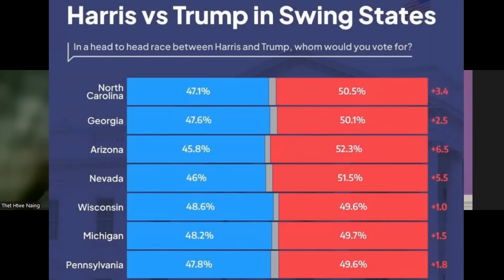အမေရိကန်ရွေးကောက်ပွဲ ဘယ်သူနိုင်မလဲ... ထရမ့်လား... ကမ်မလာ လား... ကိုအောင်မိုးဝင်း နဲ့ အထူးသုံးသပ်ချက်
နိုဝင်ဘာ ၅ ရက်နေ့ အမေရိကန် သမ္မတရွေးကောက်ပွဲ - ကမ္ဘာ့ စစ်မက်ရေးရာ အခြေအနေတွေကြောင့် တကမ္ဘာလုံးက စောင့်ကြည့် နေရတဲ့ ဒီရွေးကောက်ပွဲမှာ ဘယ်သူနိုင်မလဲ...
ဒေါ်နယ်ထရမ့်လား... ကမ်မလာဟားရစ် လား.
ထရမ့်နိုင်ရင် ဘာကြောင့်နိုင်မလဲ...
ကမ်မလာ နိုင်ရင် ဘာကြောင့်လဲ...
စစ်တမ်းတွေအရ ဘယ်သူ အသာရတယ်လို့တောင် မပြောနိုင်တဲ့ အခြေအနေ ဖြစ်တဲ့အတွက် အကြိတ်အနယ် အရှိဆုံး သမ္မတရွေးပွဲ အဖြစ်တွေ့မြင်နေရပါတယ်.
သမ္မတလောင်း ၂ ဦး ဘယ်လို တိုက်ခိုက် မဲဆွယ်နေကြလဲ... (ဒေါ်နယ်ထရမ့် အားလူးကြော်ရောင်း... အမှိုက်ကားမောင်း)
အမေရိကန်ကြားက မြန်မာတွေရဲ့ အကွဲအပြဲ...
အဆုံးအဖြတ်ပေးမယ့် (swing state) ပြည်နယ်တွေမှာ ရွှေ့ပြောင်း ဝင်ရောက် လာတဲ့ အသိုင်းအဝိုင်းတွေရဲ့ မဲကပဲ ဘယ်သူ သမ္မတ ဖြစ်မယ်ဆိုတာ ဆုံးဖြတ်မှာလား...
ကမ္ဘာကြီးကို တစုံတရာ အဆုံးအဖြတ်ပေးနိုင်မယ့် ရွေးကောက်ပွဲလား...
ရွေးကောက်ပွဲအပြီး မတည်ငြိမ်မှုတွေ ဖြစ်စေနိုင်မလား.
အမေရိကန် ဒီမိုကရေစီ ကို စိန်ခေါ်မှုတွေ ဖြစ်စေမလား...
စတဲ့ ရှုထောင့်ပေါင်းစုံ ကနေ အမေရိကန် ရွေးကောက်ပွဲ ဘယ်သူ နိုင်မလဲ ဆိုတာ အမေရိကန်ရွေးကောက်ပွဲကို အနီးကပ်စောင့် ကြည့်နေတဲ့ ကိုအောင်မိုးဝင်နဲ့ သုံးသပ်ဆွေးနွေး တင်ဆက်ထားပါတယ်။